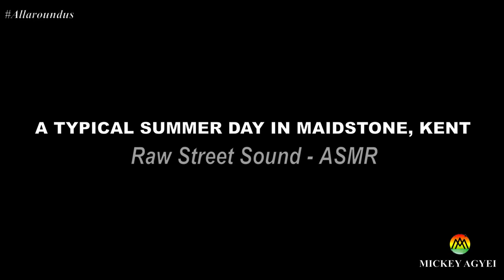Walk through tour of Maidstone, Kent, England in a typical sunny day | Raw street sounds | ASMR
It is a summer afternoon in Maidstone, Kent and in this video I take you through the town centre. I show how busy it gets, also spoke to buskers, people of faith and two Jamaican friends. It is my hope that this video gives you an idea how busy Maidstone town centre looks on a typical summer afternoon. My name is Mickey. Keep watching!!!

So enjoy!!!